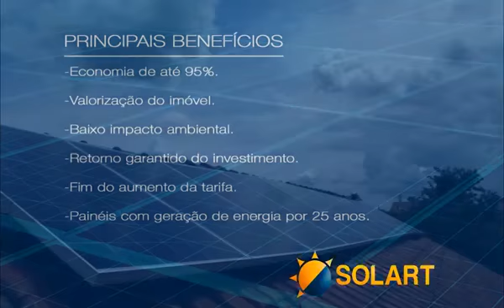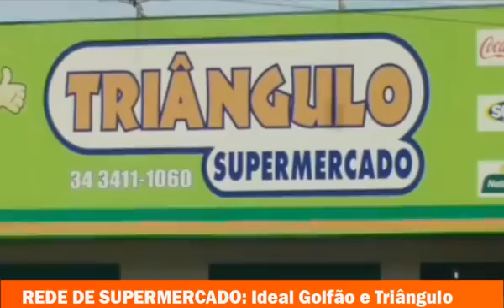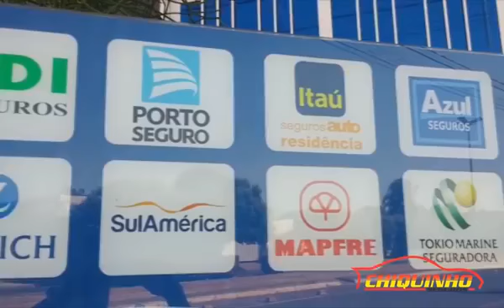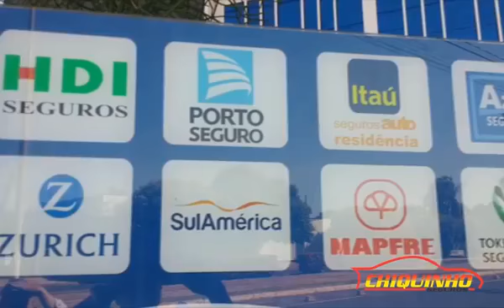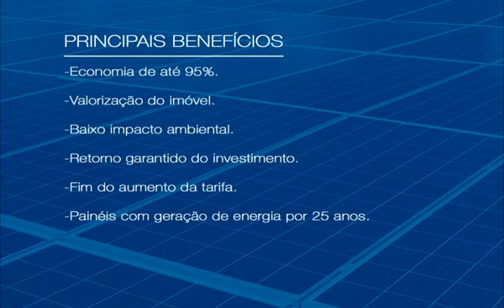Jornal da Manhã 22-06-2018